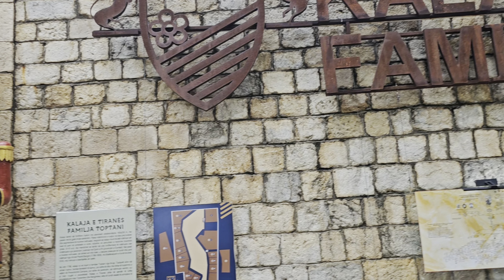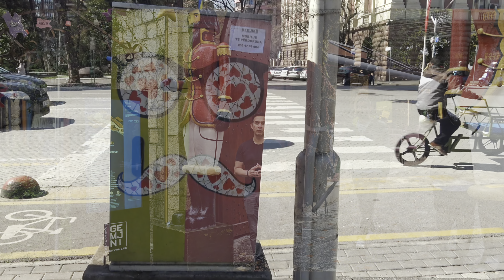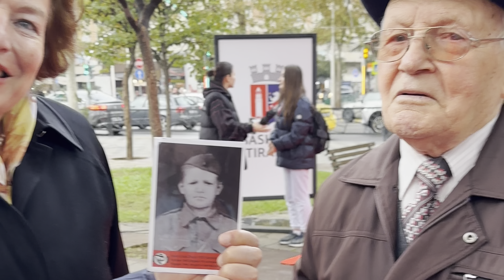The Story of Tirana: From Ancient Times to Modern Day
Discover the rich history of Tirana, Albania's vibrant capital, as we journey from its ancient roots to its modern-day transformation. 🌍✨
Welcome to JB The Adventurer – your gateway to a world of captivating content! We're here to inspire, educate, entertain, and take you on unforgettable journeys through the lens of our camera. Whether you're a travel enthusiast, a foodie, a tech junkie, or simply looking for your daily dose of inspiration, our channel has something for everyone.

Join us as we explore fascinating destinations, sample mouth watering cuisines, delve into the latest innovations, and share insightful tips and tricks. Our mission is to ignite your curiosity, fuel your passions, and make your screen time truly worthwhile.

Welcome to [Channel Name]—where every click brings you one step closer to a world of discovery!